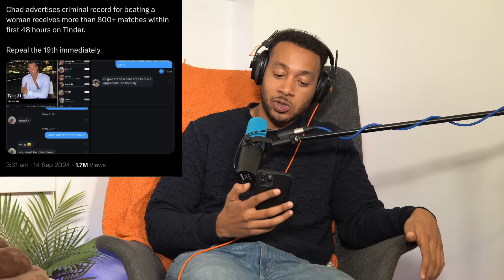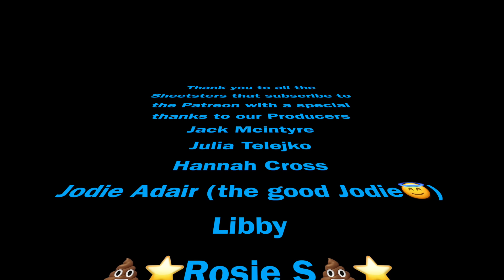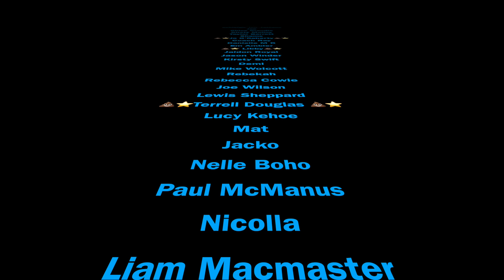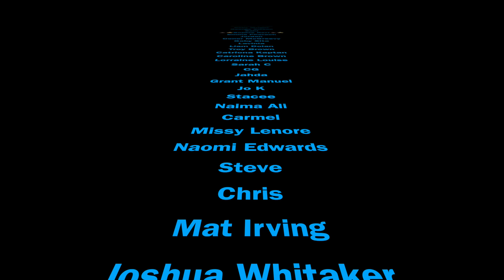My White girlfriend used the “N” word in the bedroom | EP108 Luke and Pete Talking Sheet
On this week episode the boys talk about the convicted woman beater who advertised it on his profile and got over 800+ matches. 2004 fetishes Vs 2024 are they all still acceptable? And racism in the bed is it allowed? The boys disagree.

If you have any questions or dilemmas please send them to the Luke and Pete Hotline (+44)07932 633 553 or E-mail or message us on any of the socials and we will help you out Luke and Pete style😜

0:00 Intro + Getting kidnapped
13:21 How popular fetishes have changed from 2004 to 2024
20:07 No legs in the bedroom  + wrestling
31:39 P*rn addiction
34:35 Man advertises on dating profile he hits women and gets 800+ matches
38:51 Looking down on other peoples choices (stacey Dooley)
47:10 Modern day witch hunt
53:32 Coming out as gay in 2024
58:25 My girlfriend used the “N” word in the bedroom

Use the Hashtag LukeandPete to connect with Luke and Pete and don't forget to rate, review, listen on iTunes, Google, Spotify, or your favourite podcast app.